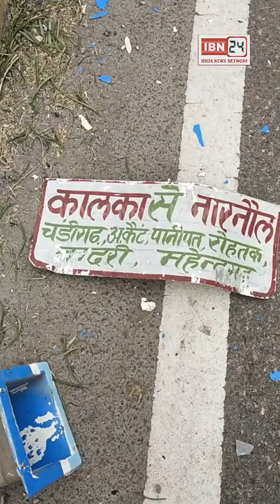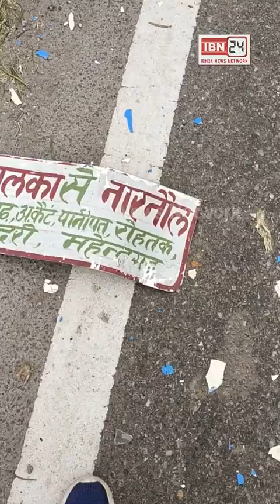हरियाणा रोडवेज की बस ने ब्रेक मारी तो 10-12 गाड़ियां एक-दूसरे में ठुकी, ट्राले ने भी मारी टक्कर